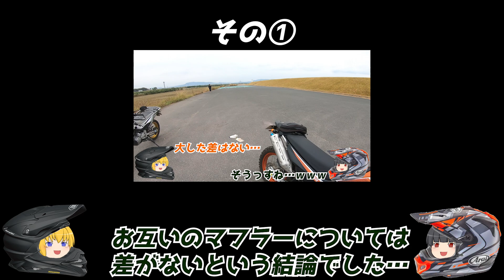林道で新マフラーの検証開始！果たして効果を実感する事は出来るのか？(モトブログ セロー250 林道ツーリング マフラー検証編②)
検証しているマフラーは以下の通り
〇BEAMS
　サブチャンバー付きフルチタンフロントパイプ(品番：G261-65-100)
　パワートレックマフラー スリップオン(品番：G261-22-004)
〇SP忠男
　POWERBOX Pipe SUS(品番：SE2-PB-21)
　POWERBOX SUS&Carbon(品番：SE2-PB-09)

乗っているバイク
T：セロー250(ツーリングセロー) オレンジ & KTM 390DUKE(オレンジ)
F：セロー250(ツーリングセロー) グリーン & KTM 250DUKE(ホワイト)

200系ハイエース(5型) スーパーGL DARK PRIME Ⅱ